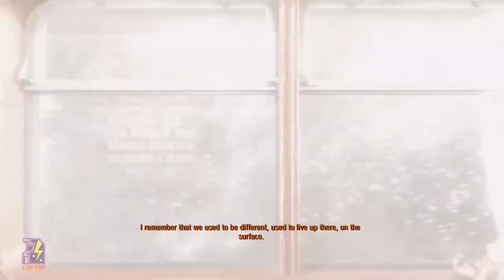"Press G to Wipe Your Butt" | Metro Exodus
Credits
Oh! Computers!, Fatal 4 Way, Bird and Ando's 8 Bit Adventures, and Coin-Op Arcade intros by:

Bird and Ando's 8 Bit Adventures Intro Music:
"Low Cunning - Prevailing Theory"
End-slate music:
"Low Cunning - Run (Coward)"

Starring
Tom:    IG @tom_g_rfyg
Bird:     IG @deadskunkx
Ando:  IG @candlejack82
Adam: IG @adamkephart